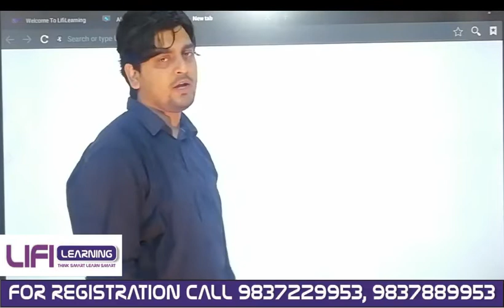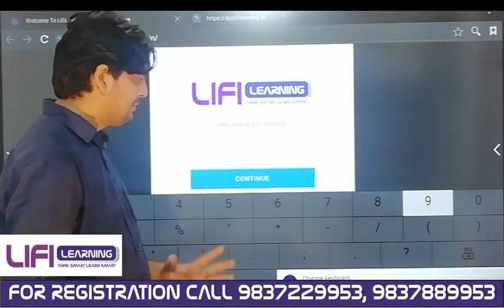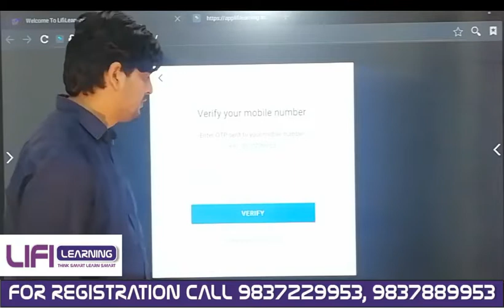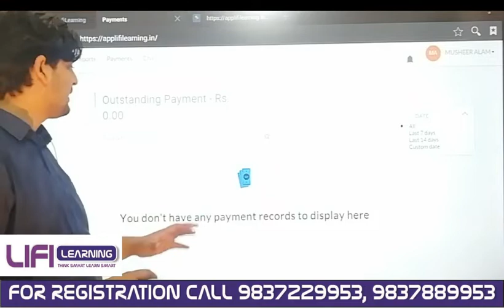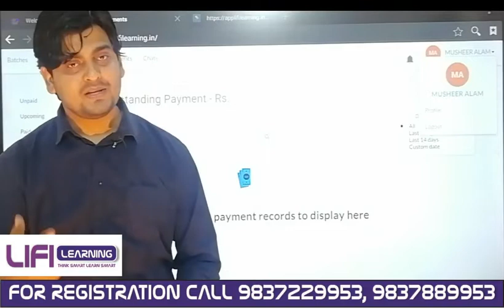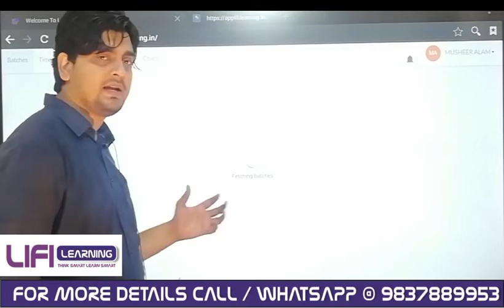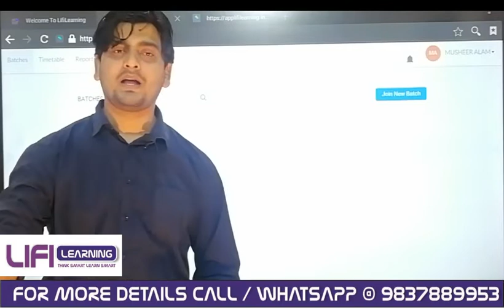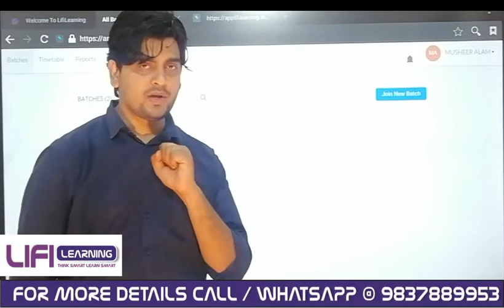IMPORTANT INFORMATIVE VIDEO